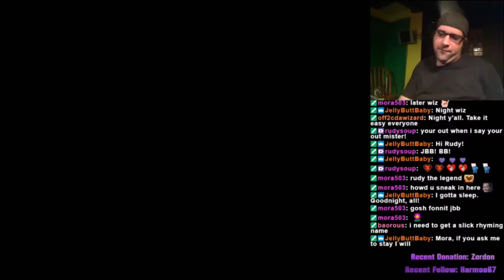[ Extra Footage 002 ] Just Random Crap and Funny Moments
There's sooooo many hours of footage that doesn't make it onto this YouTube channel (which is why you should watch me on Twitch) so for you, the fans outside my Twitch community, I sometimes make these compilations to show you what you're missing! Enjoy.